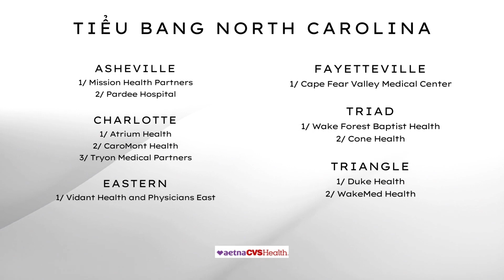Bảo hiểm AETNA - Danh sách các bệnh viện tại NORTH CAROLINA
Chào mừng quý vị và các bạn đến với kênh Youtube của Tri Ngo MBA. Kênh chia sẻ những thông tin hữu ích cho cộng đồng người Việt tại Mỹ:
- Các loại bảo hiểm: Bảo hiểm sức khỏe, Obamacare, Bảo hiểm răng, mắt, Bảo hiểm nhân thọ, Bảo hiểm xe, nhà, business (tiệm nails)
- Hỗ trợ làm hồ sơ vay tiền mua nhà, mua bất động sản, cơ sở thương mại
- Hỗ trợ những vấn đề liên quan đến khai thuế cá nhân, tiệm nails, cơ sở thương mại
- Hỗ trợ những thông tin về việc di trú
- Hỗ trợ thêm nhiều dịch vụ khác…